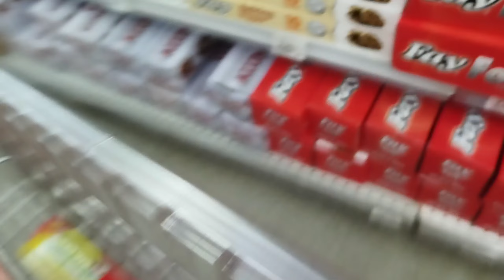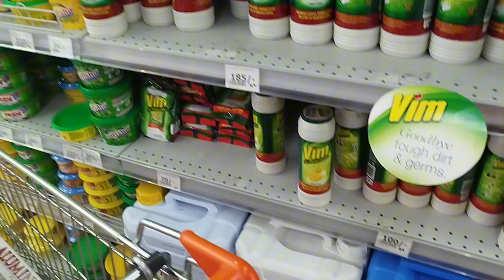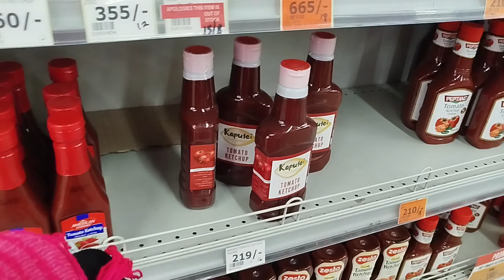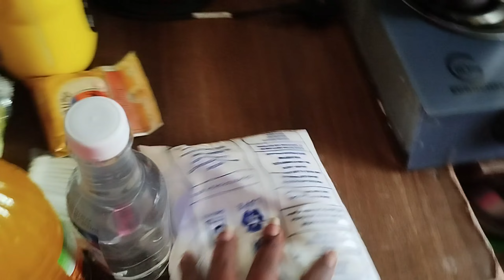Vlog|| shopping 🛒🛍️ & my Kenyan pilau recipe with kachumbari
I hope you enjoy the vlog as much as I enjoyed making it.
•Pilau recipe:
Ingredients needed
{ Spices

✓ Cardamon
✓ Cinnamon
✓ Black paper
✓ Cumin seeds
✓Garlic
✓ Ginger
✓ Onions
Rice 🍚
Meat 🍖
Tomato 🍅 & Tomato paste
Cooking oil 🛢️